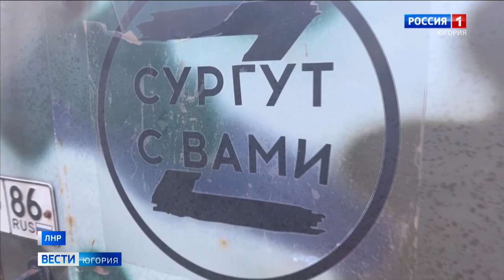В зону СВО из Сургута отправляют еще один автомобиль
Помощь землякам на передовые позиции луганского направления. Сургутяне готовят к отправке полноприводный автомобиль отечественного производства. Запрос на него поступил от военнослужащих-земляков. Потребность в транспорте большая, жители региона собирают средства на их покупку и даже сами восстанавливают.

Смотрите выпуски "Вести-Югория" на телеканале Россия-1 ежедневно по будням:
утром - 5:07, 5:35, 7:07, 7:35, 8.07, 8:35, 9:00
днём - 14:25
вечером - 21:05
И в выходные:
в субботу - 8:00
в воскресенье - итоговая программа "Местное время. Воскресенье" - 8:00